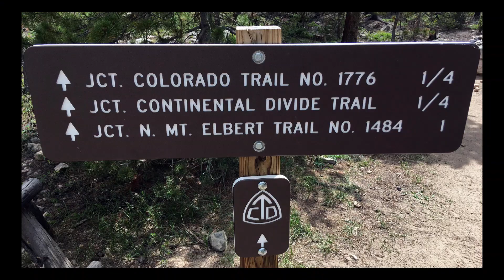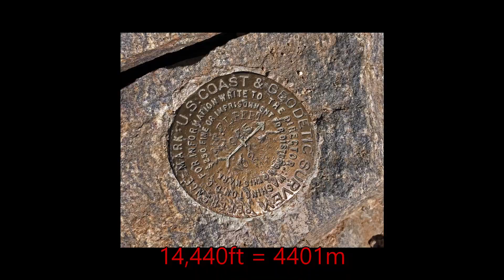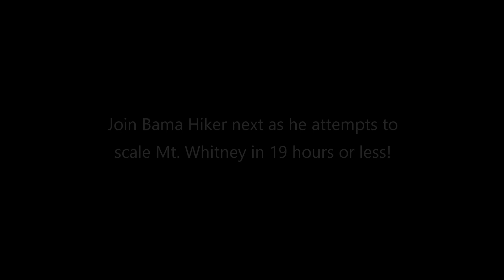Colorado State High Point - Mt. Elbert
On July 20, 2019, Capitol Hiker and I started at 4:30 a.m. up the north side trail for Mount Elbert, the highest point in Colorado. Join us for our sixth and final highpoint in 8 days on our "East of the Rockies Highpoint Challenge." It’s a race to the top before the weather turns ugly.